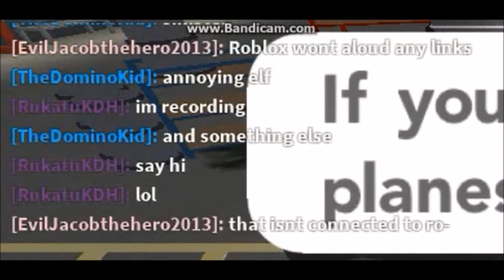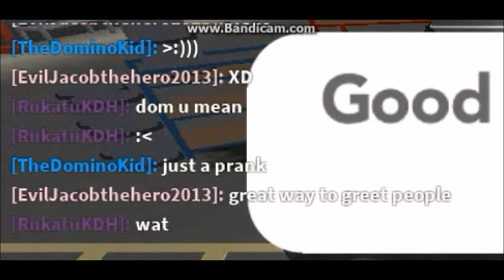THIS CITY IS AMAZING | Pokemon Brick Bronze #7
The long wait arrives!
also I was sick when I filmed this